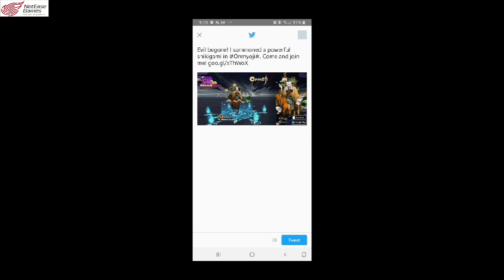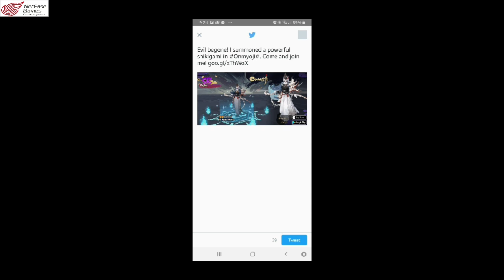Otakemaru Summon Feature | What Did I Got?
Hey guys, welcoming the new SSR Otakemaru. From what I got of the story behind this guy, he actually killed Arakawa. Well, screw the story. I can't believe that Onmyoji killed Arakawa who is already a spirit btw.

Hit the 👍 video if you like it, and if you don't like it, there's also the 👎

Video Editing
FilmoraGo